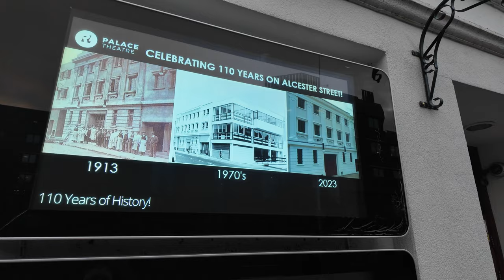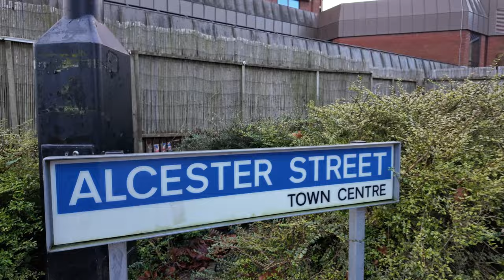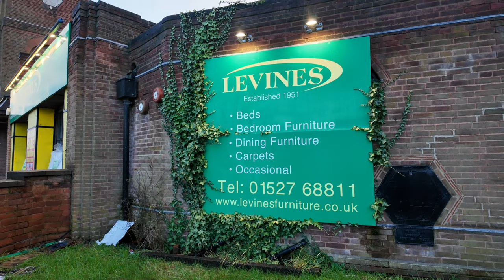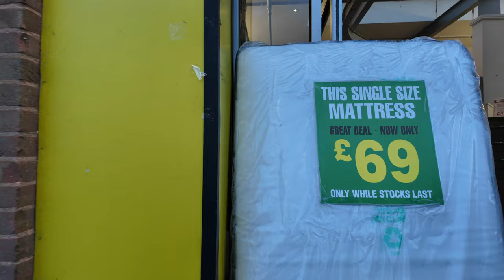Redditch town 3rd Jan 2023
nice to meet a viewer   from New York ,and  a short walk in Redditch